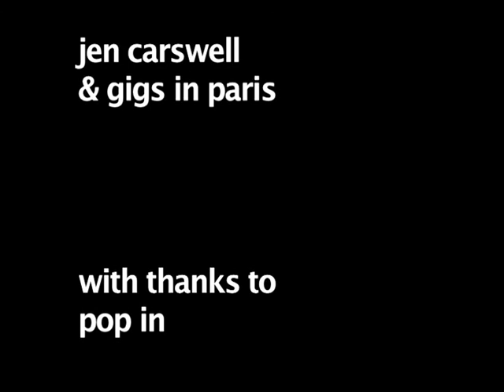Paris Undercovers #2 - Okkervil River - Wake and be fine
we are paris undercovers, will sheff and patrick pestorius are from okkervil river, they played a special show for gigsinparis.com at 'pop in' (105 rue amelot, paris), 31/03/11. Part I + Part III or our facebook group